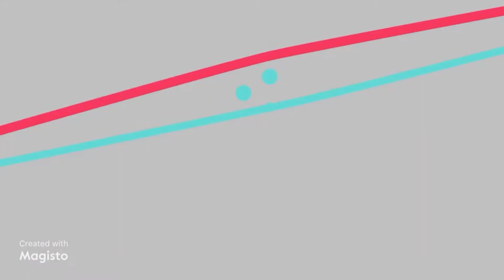Easy butterfly drawing by Mj | Home activity for kids | Hey MJ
Drawing the stages of butterfly |
Hey Mj!